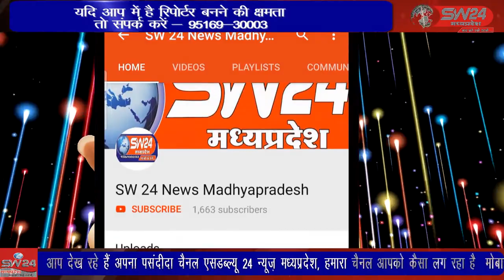SW 24 News Madhyapradesh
khargone जैतापुर चौकी क्षेत्र में बीती रात एक तेज रफ्तार कार की टक्कर से बाइक चालक की मौत हो गई। प्रत्यक्षदर्शियों के मुताबिक कार और बाइक की टक्कर इतनी भयावह थी कि बाइक टुकड़ो में तब्दील हो गई।